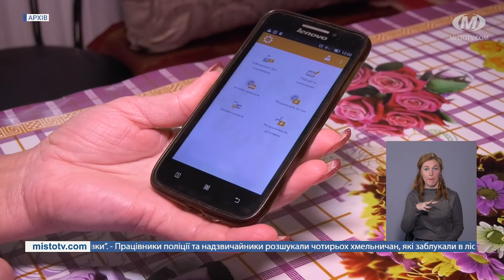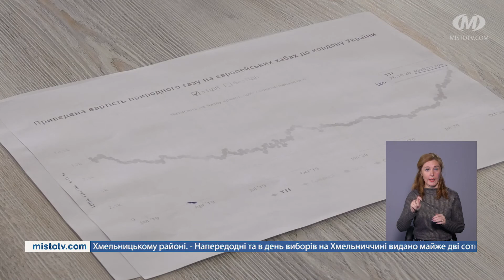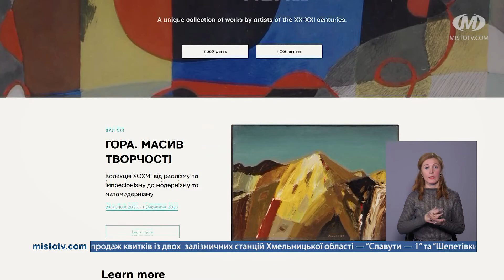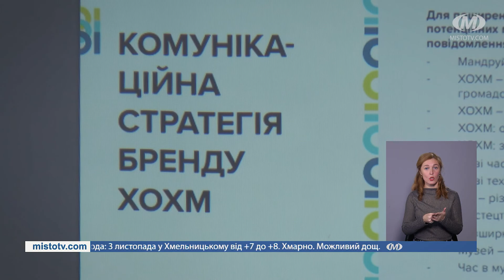НОВИНИ МІСТА 02/11/20